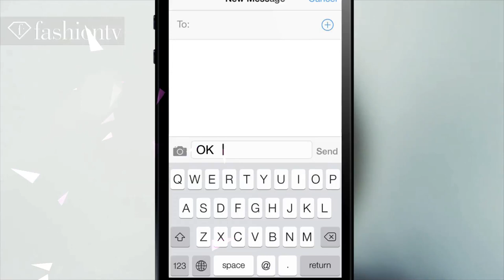Fashion TV ช่องแฟชั่นอันดับหนึ่งที่คนรักแฟชั่น ห้ามพลาด!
ทรูวิชั่นส์นำช่อง Fashion TV ช่องผู้นำโลกแฟชั่นผ่านจอโทรทัศน์ นำทุกแฟชั่นวีคระดับโลก รันเวย์ชั้นนำระดับโลกมาให้ สมาชิกทรวิชั่นส์ Platinum  Gold และ Super Family ชมในระบบเอชดี   เพียงส่ง SMS พิมพ์ OK เว้นวรรค แล้วตามด้วยหมายเลขการ์ด ส่งมาที่ 4827370 รับสิทธิ์ชมช่องใหม่ เราจะเพิ่มช่อง Fashion TV ให้คุณชมฟรี ไม่เสียค่าใช้จ่ายเพิ่มเติม อย่าพลาด  *เฉพาะ Platinum Gold และ Super Family ที่SMSเข้ามาเท่านั้น